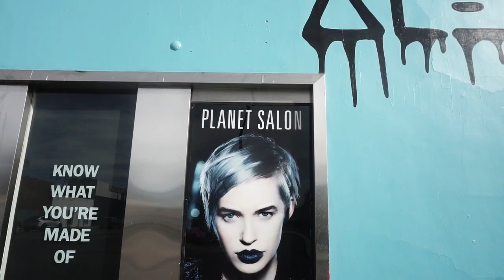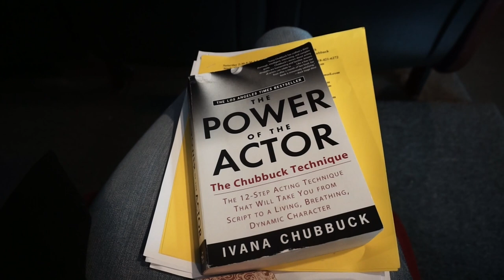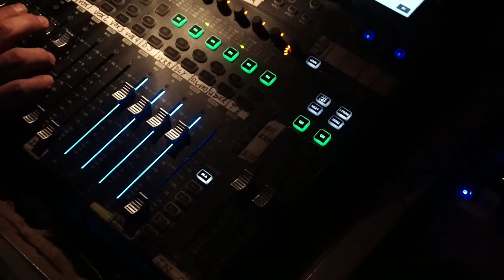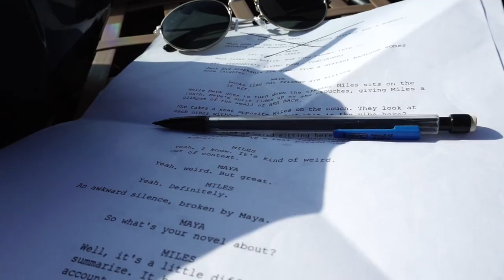I moved to LA! **Model Vlog**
This is basically Jaela's vlog since she literally appears in most of the scenes lol so go show her some love: @jaelapacker